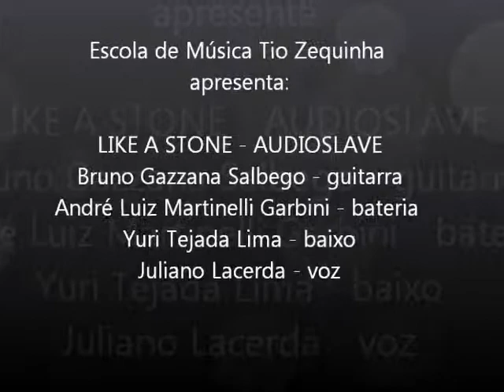LIKE A STONE - AUDIOSLAVE - Banda Escola de Música Tio Zequinha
Concerto de Aniversário da Escola de Música Tio Zequinha
LIKE A STONE - AUDIOSLAVE
Bruno Gazzana Salbego - guitarra
André Luiz Martinelli Garbini - bateria
Yuri Tejada Lima - baixo
Juliano Lacerda - voz